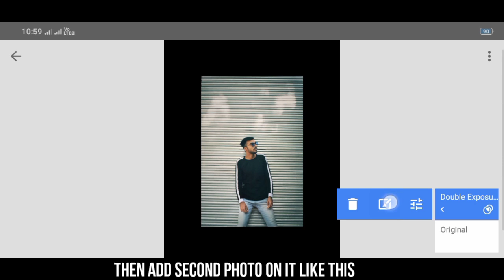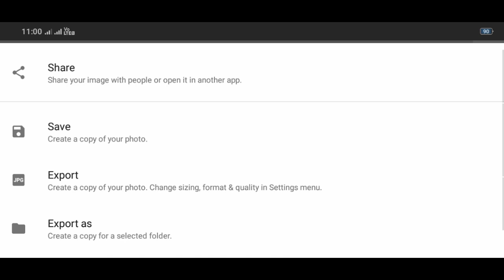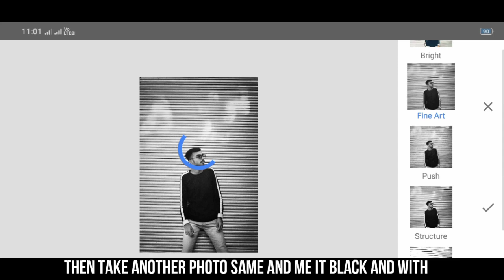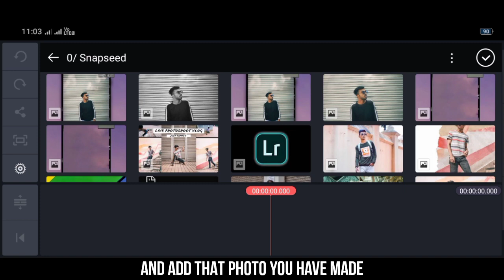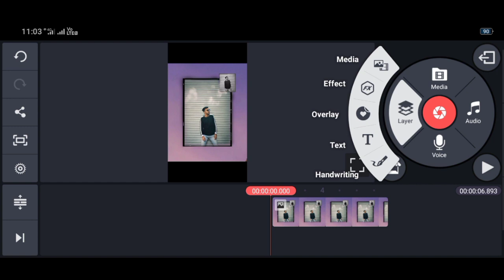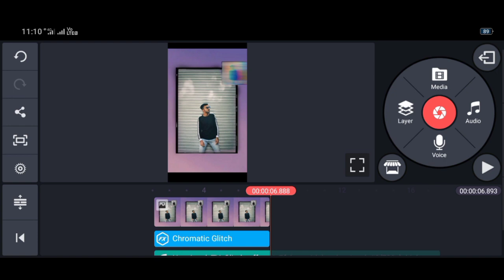Trending shot videos for Instagram reel tutorial / shot video tutorial for Instagram reel / tutorial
How to make videos for Instagram reel ...
DM for shoot or editing...
Suggest.e more videos on Instagram...
put this in your description:
Track: Unknown Brain & Hoober - Phenomenon (ft.